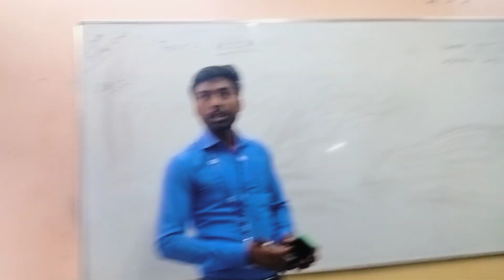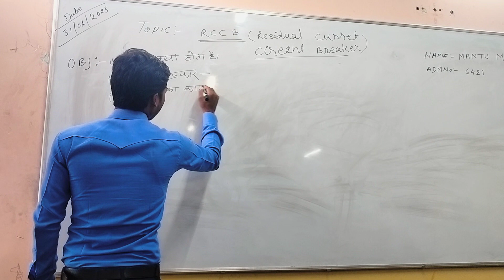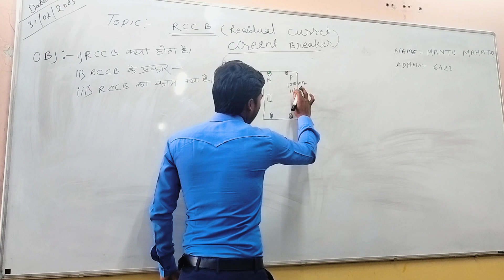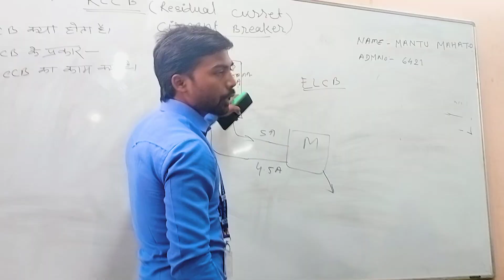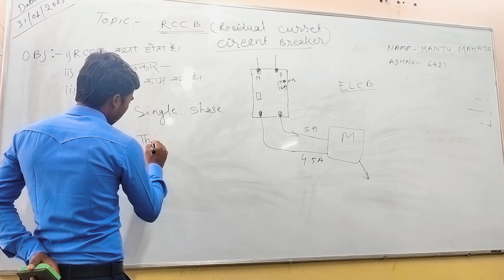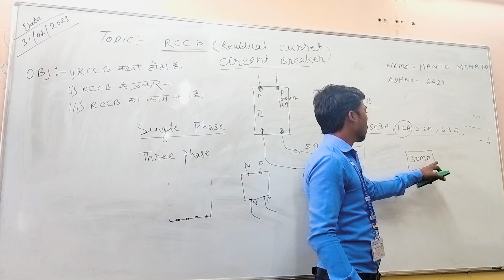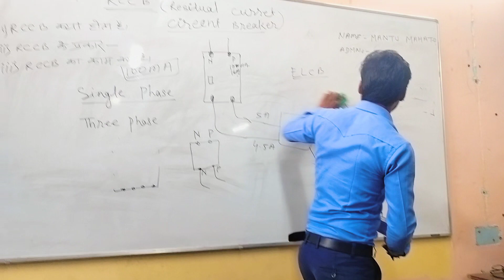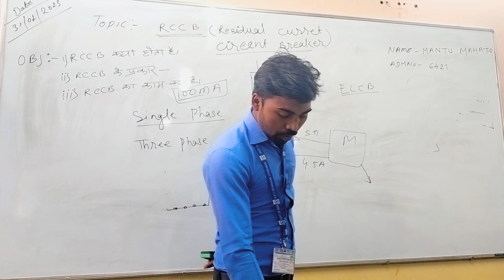RCCB CLASS DEMO by - Manto Mahto || Nsti Hyderabad Electricians